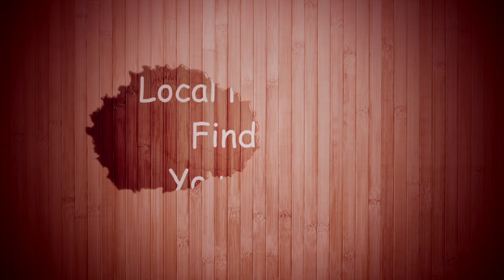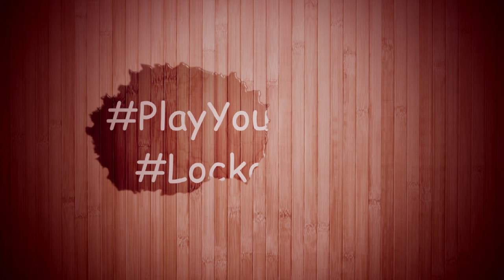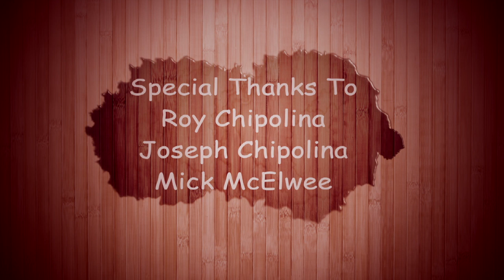PlayYourPart Episode 4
Episode 4
We continue with Joseph Chipolina and discuss some of our young rising stars and how they might have to cope and what they are likely to encounter in Spain. We're joined once again by Roy Chipolina and Mick McElwee , hosted by Neil Wilson and Kenneth Asquez.

PlayYourPart is a series of informal chats with Ex and Present Day Footballers and People inside the game who discuss their journey and their views on a wide range of topics. Primarily aimed at young aspiring footballers to give them an insight into what it takes to reach their goal and the hard work and dedication required, not forgetting a large slice of luck. The players recant their own inspirational journeys to shed some light on the pitfalls that might await.